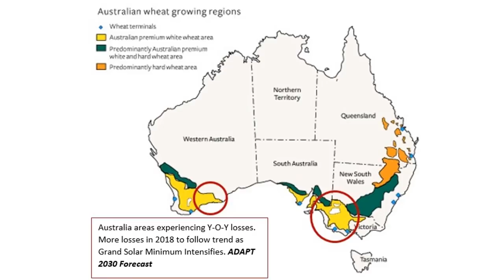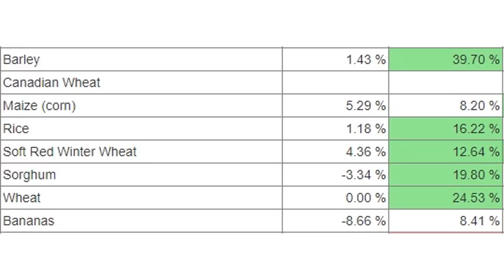2018-2019 Forecast: Where Crop Yields will Decline Globally (591)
This is a forecast based on repeated Y-O-Y losses, and persistent below normal temperatures in the same crop zones. The map series is for 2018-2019 and covers Australia, China, South Africa, USA / Canada. Ive included some commodity prices as well so you get an indication of where food prices are headed.

How to Sprout Raw Food: Grow an Indoor Garden with Wheatgrass, Bean Sprouts, Grain Sprouts, Microgreens and More